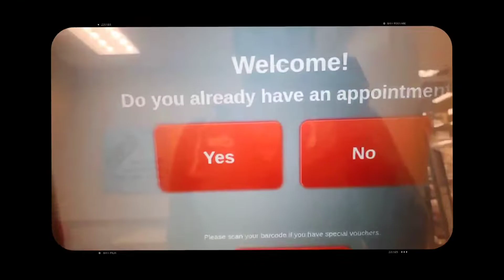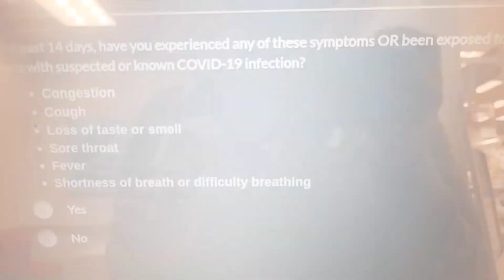STORYTIME: MY COVID EXPERIENCE| PFIZER VACCINATION| HEALTH TIPS| CAR RANT VLOG